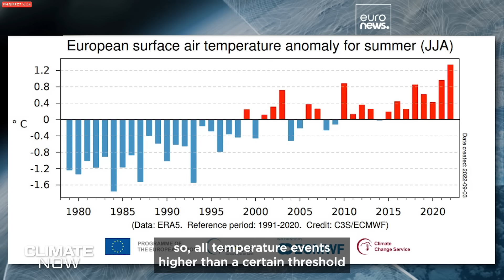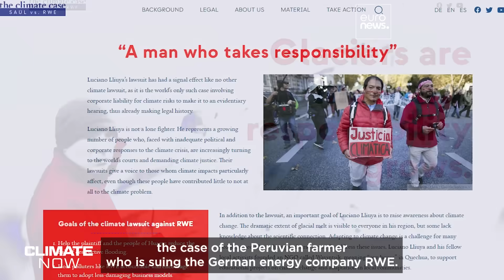When can we blame climate change? Climate Now debate highlights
When can we blame climate change? We discuss the tricky science of extreme weather attribution with a panel of experts. We ask if and when fossil fuel companies and governments can be held accountable for extreme weather fuelled by global warming? We explore how attribution can help everyone connect with the impacts of climate change on their doorsteps. If climate change continues to heat up our world, how can scientists prepare us for the weather to come?

Here are our guests:

Dr. Sonia Seneviratne, Professor for Land-Climate Dynamics, ETH Zürich

Dr. Frank Kreienkamp, Head of the Regional Climate Office Potsdam, German weather service DWD

Dr. Sjoukje Philip, Researcher in Climate Change, Dutch weather service KNMI

Dr. Jakob Zscheischler, Group Leader, Department of Computational Hydrosystems, Helmholtz Centre for Environmental Research UFZ

Dr. Samantha Burgess, Deputy Director of the Copernicus Climate Change Service